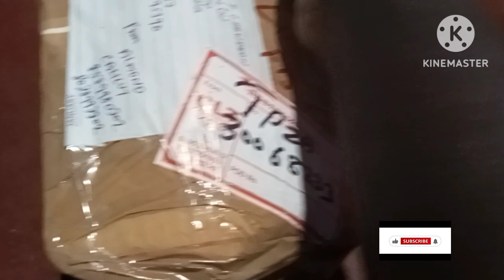frame New guppy fish